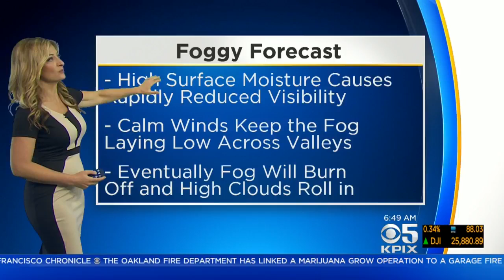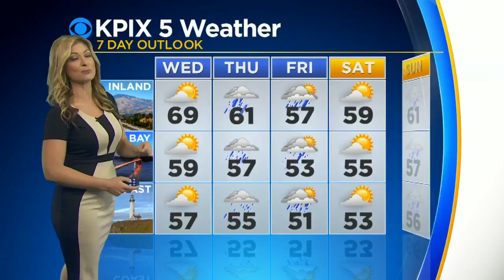Neda Iranpour 2018/01/17 CBS5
Neda Iranpour CBS5 Air date: January 17 2018